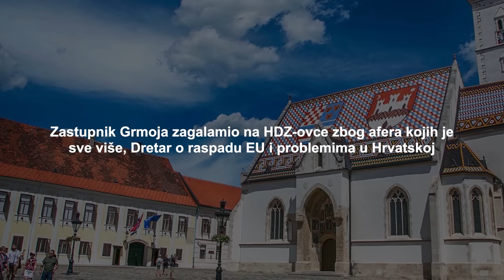Grmoja zagalamio na HDZ-ovce zbog novih afera, Dretar o raspadu EU i problemima u Hrvatskoj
Slobodan govor saborskog zastupnika Grmoje koji je svojih pet minuta iskoristio kako bi progovorio o sve većem broju afera vladajućih koje iz dana u dan gospodarski i ekonomski uništavaju hrvatske građane i njih životni standard. Zastupnik Grmoja je istaknuo kako je ovaj tjedan izbila ogavna afera oko geodetskog fakulteta koja sažima sve afere premijerove korumpirane klike gdje imamo netransparentnu dodjelu javnih sredstava bez javnog natječaja, gdje imamo besramnu krađu i gdje imamo bahatost i laganje premijera koji nam poručuje da vjerujemo njemu, a ne vlastitim očima. Zatim, zastupnik Grmoja je spomenuo prosvjed seljaka u Slavoniji za kojeg premijer Pleković priča da je to politički prosvjed, a ljudi su nezadovoljni zbog političkih razloga, a ne zbog politike Mosta ili neke druge oporbene stranke. Zastupnik Grmoja je pozvao sve da stanu uz seljake u Slavoniji. Zastupnik Grmoja je vrlo oštro komentirao premijerovu vladu i njihove sulude odluke u vezi vođenja Republike Hrvatske. U drugom dijelu ovog video zapisa je slobodan govor saborskog zastupnika Dretara koji je svojih pet minuta iskoristio kako bi progovorio o problemima hrvatskih građana. Zastupnik Dretar je istaknuo da je Europska unija blokirana i paralizirana u donošenju odluka zbog načela jednoglasnosti, pa se predlaže da se odluke donose glasovima većine. Zastupnik Dretar je spomenuo i vrlo opasan zakon kojega HDZ uvodi, a tiče se mirovina i dodatnog mirovinskog stupa. Dretar je spomenuo župana Krapinsko - zagorske županije Željka Kolara koji se klanja partizanima, a u isto vrijeme se klanja hrvatskim braniteljima koji su ubijeni pod crvenom zvijezdom, koja je bila zaštitni znak partizana.

SNIMATELJI: Informatička služba Hrvatskoga sabora